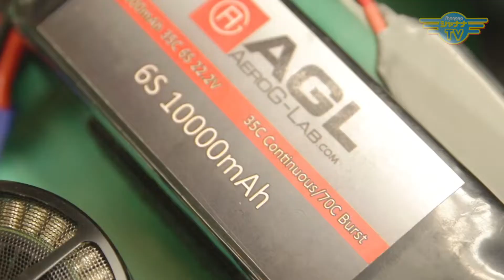バーのある理容室！？見ず知らずの土地で事業を成功させる方法｜2022/01/24｜091社長どうでSHOW【シャナナＴＶ】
【社長どうでSHOW】2022年01月4週目放送‹第91回›

Guest： ヘア・ガレージ・レオン オーナー 日高隆滋 さん

理容室そして同じ敷地内でバーも経営される日高隆滋さん。
見習いをしながら学校に通うというキャリアからスタートし、理容師の資格を取得してからはいくつもの店舗に勤務し、店長も経験したのち、意を決して独立開業。

ちょうど30歳になるタイミングと、奥様のお許し（！？）を得られる物件との出会いがあり、ご自身の地元ではない新天地で事業をスタートさせられるには大変なご苦労があったそうです。
知り合いも友達もいないゼロからのスタートで日高代表がとった秘策とは？！詳しくは本編でお楽しみください。

《社長どうでSHOW》
◆11:30～／20:30～◆

●Personality： 株式会社テイクセブン　代表取締役 熊田晃典

Shacho_357_202201_4w